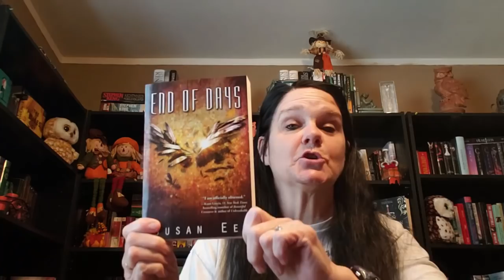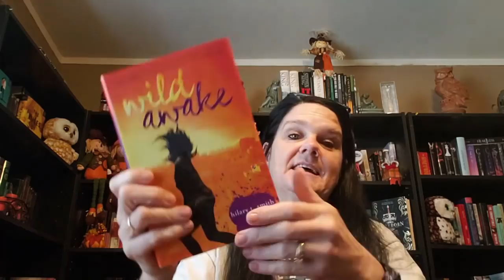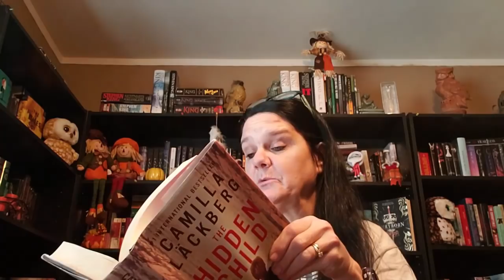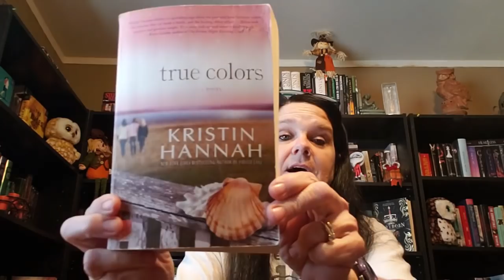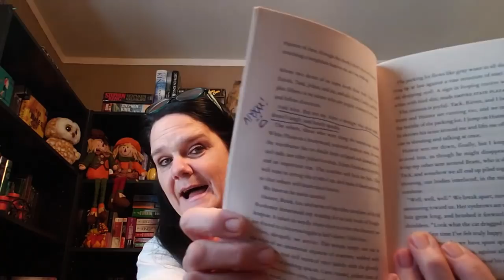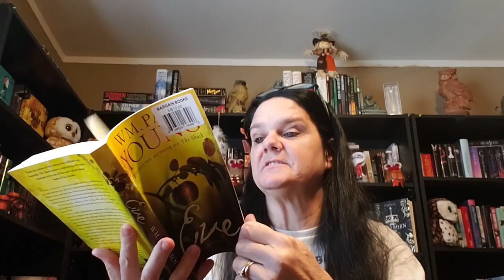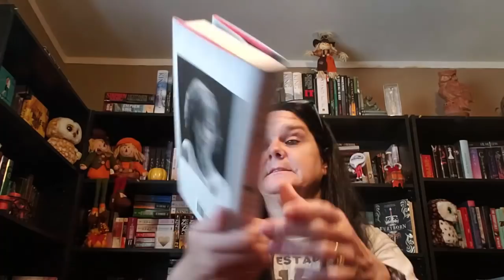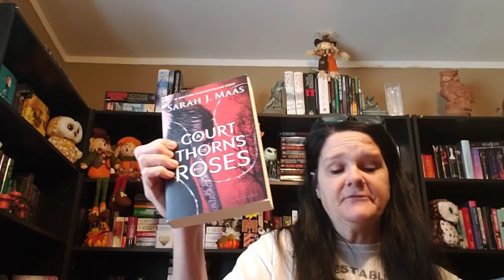November book Haul 2018